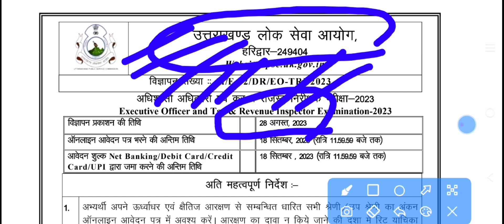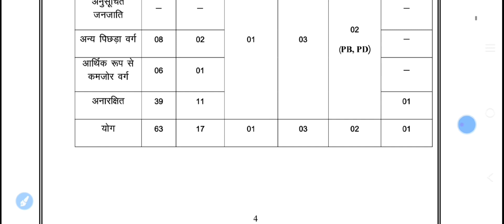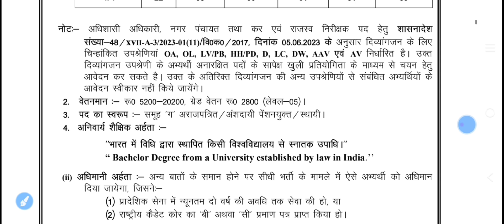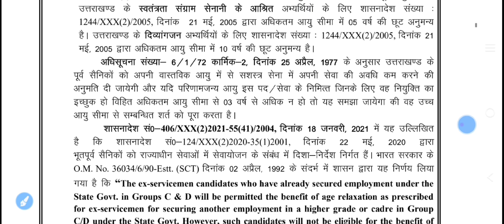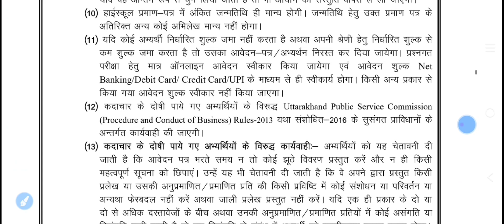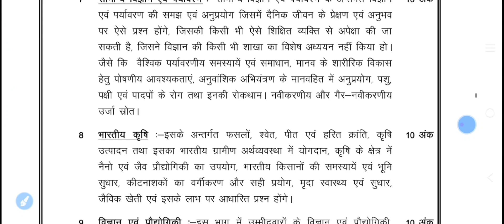tax inspector recruitment 2023 | executive officer | ukpsc new vacancy 2023 notification | latest